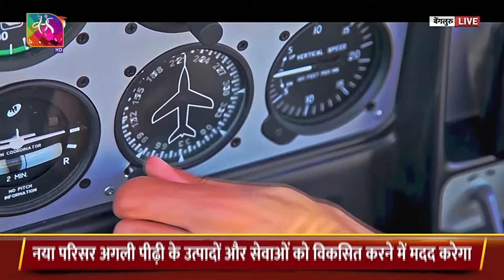PM Modi inaugurates the Boeing India E&T Centre & launch the Boeing Sukanya Programme in Bengaluru